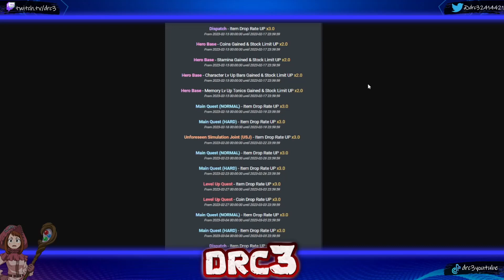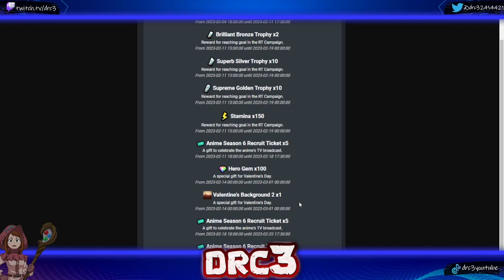Global 1 Year Anniversary Characters REVEALED + Valentines Day Recruit! (My Hero Ultra Impact)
The anniversary banner will be a dual impact fest banner with 1.5x rates!

Shoutout to Hydros for the datamine!